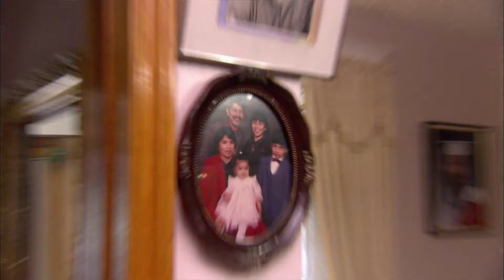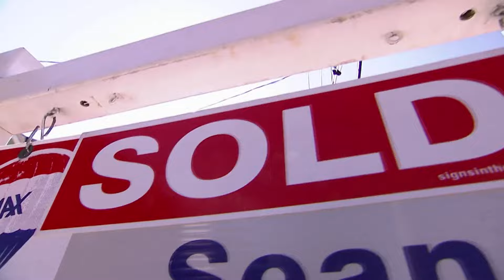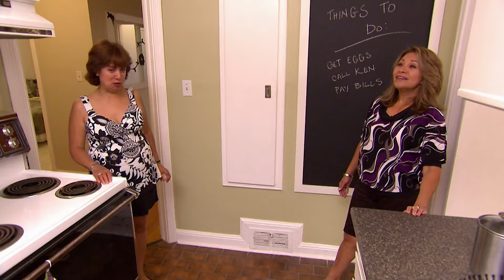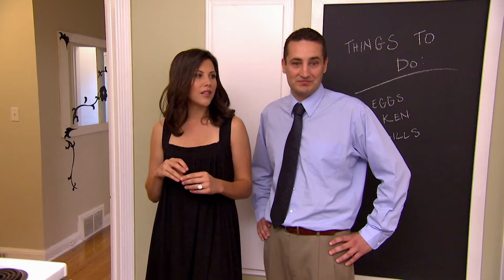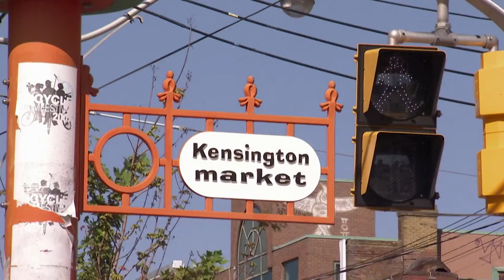From Lavish Apartments to Cosy Homesteads - Will Their Parents Pay? | My House, Your Money | Abode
Another SEVEN EPISODE 'My House, Your Money' Marathon. We're following several couples and single young professionals as they ask their parents with for a helping hand to buy their first home. However, this financial assistance doesn't come without a few sacrifices - if mom and dad aren't happy with the property, they aren't buying!

Abode is the ultimate design, home, and gardening channel. Get inspired for your next home or garden makeover - or just lean back and pick up some DIY tips from renovation experts, following full home and garden transformations from start to finish.

Want to keep watching? Become an Abode member and get exclusive access to special content, badges, and emojis across our channel.